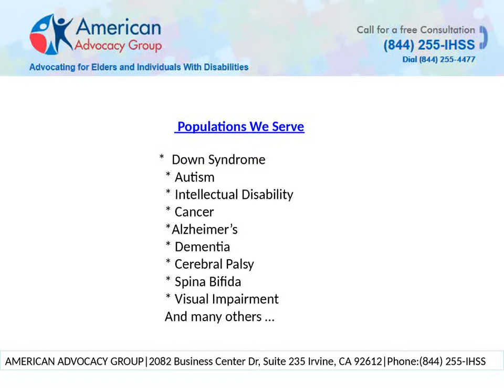Disability Lawyer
American Advocacy Group exists to provide top quality, affordable advocacy services for the elderly and individuals, of any age, diagnosed with developmental and physical disabilities.